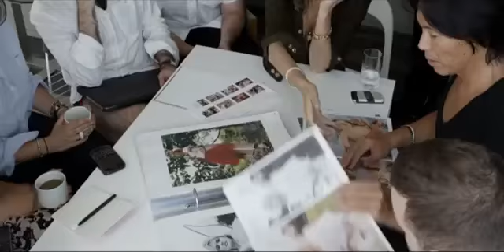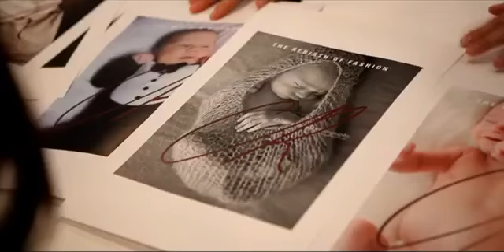AFFFF14 - MADEMOISELLE C. TRAILER